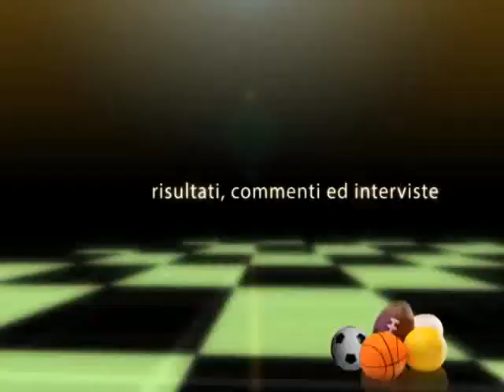Domenica Sport 02/10/2016